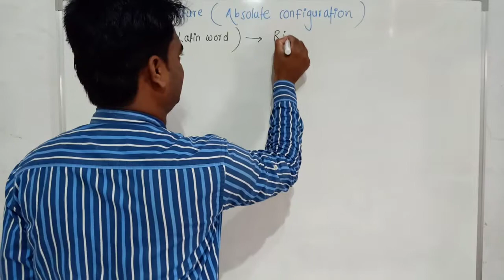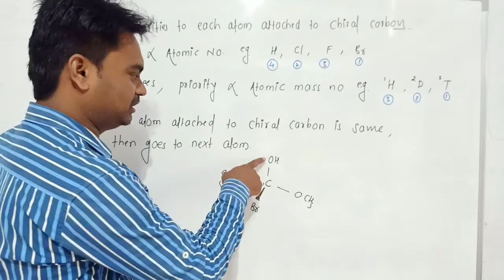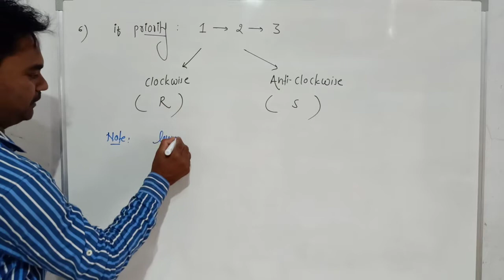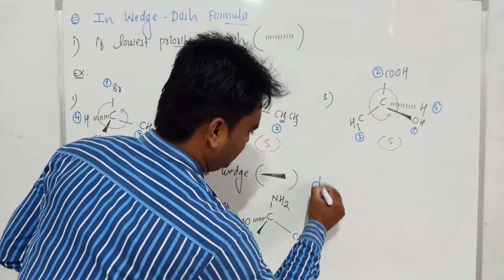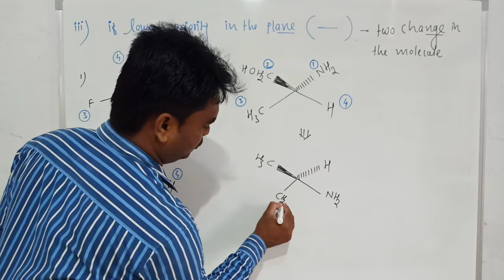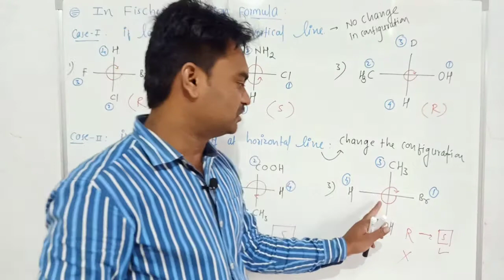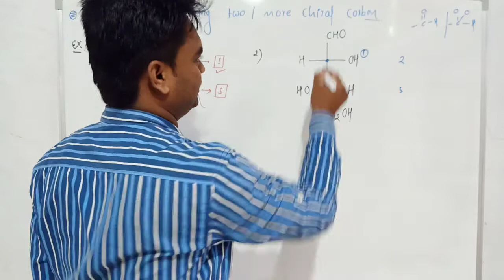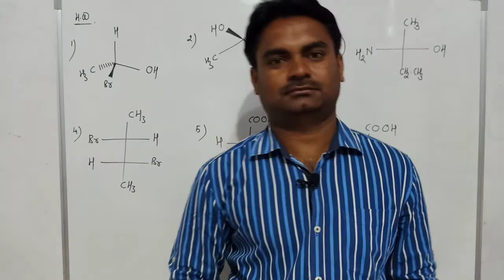Haloalkanes & Haloarenes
Optical isomerism #5
R, S - Configuration